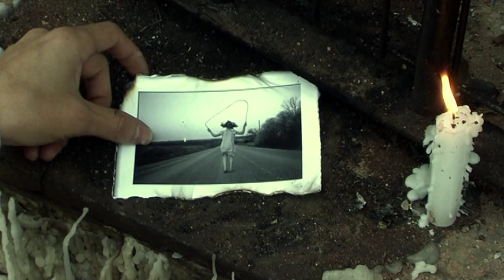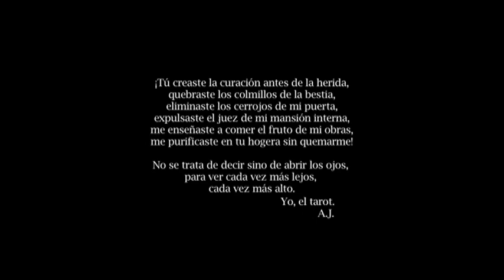fuera de mi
cortometraje co-produccion mexico chile direccion :cristian proa

un hombre vaga con un pasado que lo persigue...su labor desprenderse de esa carga.